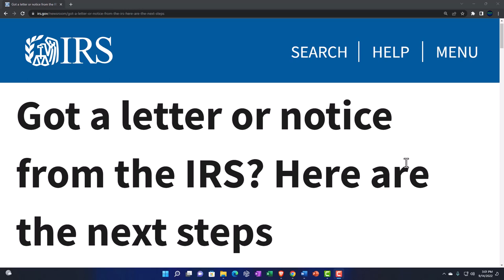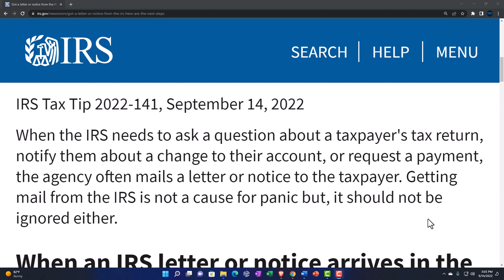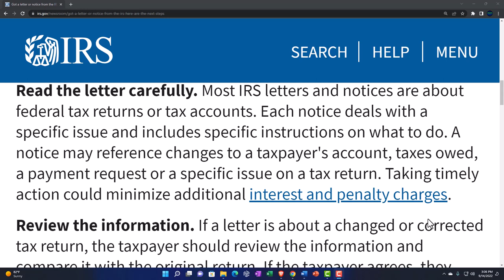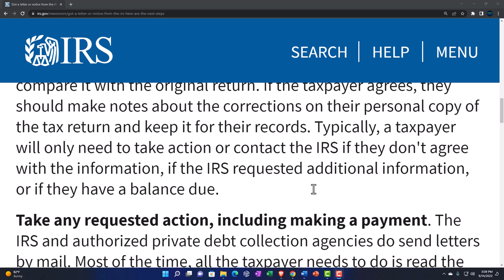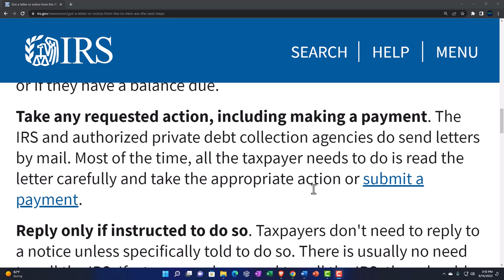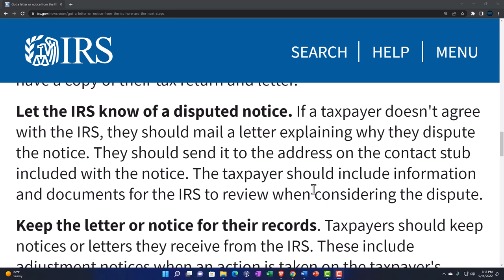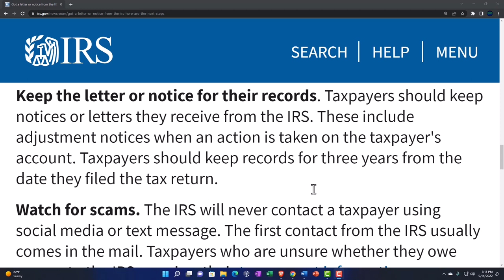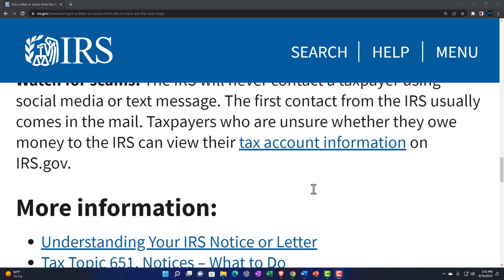Got a letter or notice from the IRS? Here are the next steps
When the IRS needs to ask a question about a taxpayer's tax return, notify them about a change to their account, or request a payment, the agency often mails a letter or notice to the taxpayer. Getting mail from the IRS is not a cause for panic but, it should not be ignored either.

When an IRS letter or notice arrives in the mail, here's what taxpayers should do:
Read the letter carefully. Most IRS letters and notices are about federal tax returns or tax accounts. Each notice deals with a specific issue and includes specific instructions on what to do. A notice may reference changes to a taxpayer's account, taxes owed, a payment request or a specific issue on a tax return. Taking timely action could minimize additional interest and penalty charges.

Review the information. If a letter is about a changed or corrected tax return, the taxpayer should review the information and compare it with the original return. If the taxpayer agrees, they should make notes about the corrections on their personal copy of the tax return and keep it for their records. Typically, a taxpayer will only need to take action or contact the IRS if they don't agree with the information, if the IRS requested additional information, or if they have a balance due.

Take any requested action, including making a payment. The IRS and authorized private debt collection agencies do send letters by mail. Most of the time, all the taxpayer needs to do is read the letter carefully and take the appropriate action or submit a payment.

Reply only if instructed to do so. Taxpayers don't need to reply to a notice unless specifically told to do so. There is usually no need to call the IRS. If a taxpayer does need to call the IRS, they should use the number in the upper right-hand corner of the notice and have a copy of their tax return and letter.

Let the IRS know of a disputed notice. If a taxpayer doesn't agree with the IRS, they should mail a letter explaining why they dispute the notice. They should send it to the address on the contact stub included with the notice. The taxpayer should include information and documents for the IRS to review when considering the dispute.

Keep the letter or notice for their records. Taxpayers should keep notices or letters they receive from the IRS. These include adjustment notices when an action is taken on the taxpayer's account. Taxpayers should keep records for three years from the date they filed the tax return.

Watch for scams. The IRS will never contact a taxpayer using social media or text message. The first contact from the IRS usually comes in the mail. Taxpayers who are unsure whether they owe money to the IRS can view their tax account information on IRS.gov.